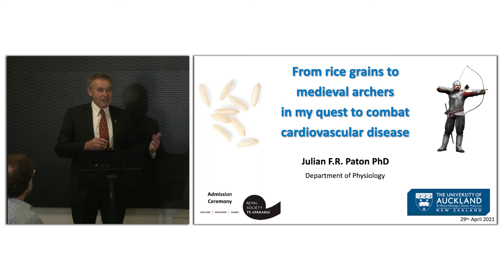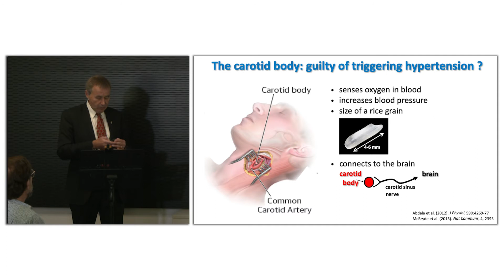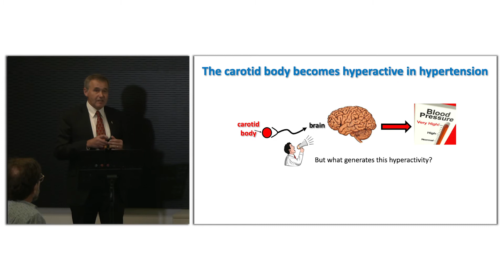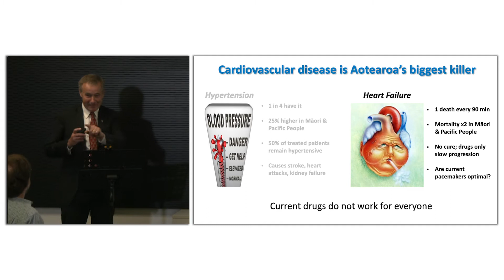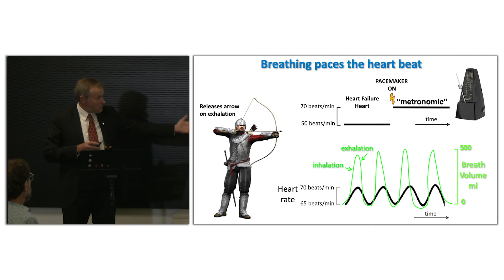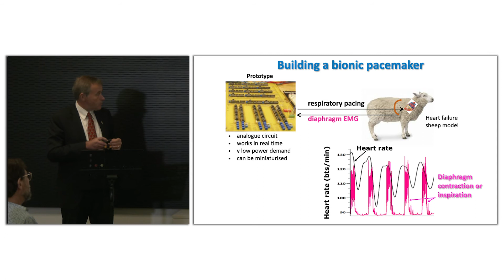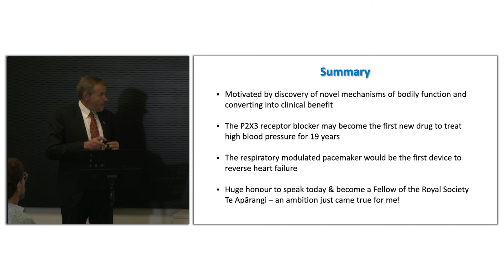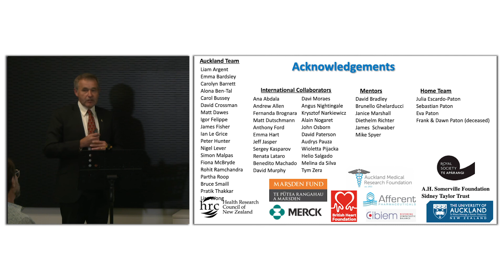Professor Julian Paton FRSNZ - From rice grains to medieval archers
From rice grains to medieval archers in my quest to combat cardiovascular disease

Cardiovascular disease is Aotearoa’s biggest killer and responsible for the shorter life span in Māori and Pacific
people. I will present how we have discovered a new organ (carotid body) that raises blood pressure, offering
novel future treatment strategies, and built the world’s first bionic pacemaker that reverses heart failure.

Julian's talk was part of the Ngā Ahurei Hou a Te Apārangi New Fellow Seminars, hosted in Te Whanganui-a-Tara at Royal Society Te Apārangi on 29 April 2021.